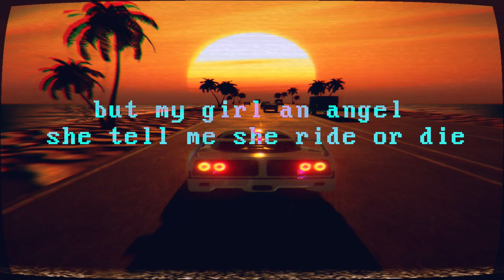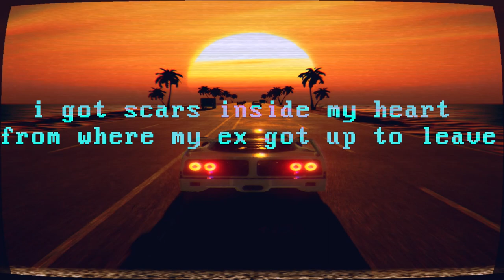guardin - driveway 2 (lyrics)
Love u guardin.

Song: guardin - driveway 2 (prod. taylor morgan x taxpurposes)

hope its ok that i took the a part of the desc. :)